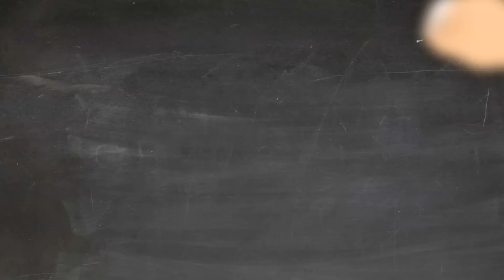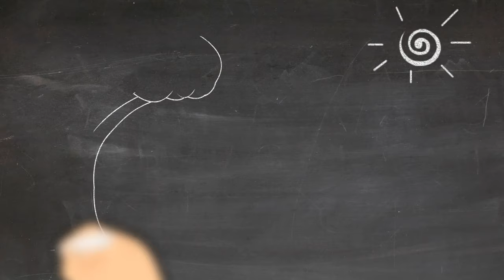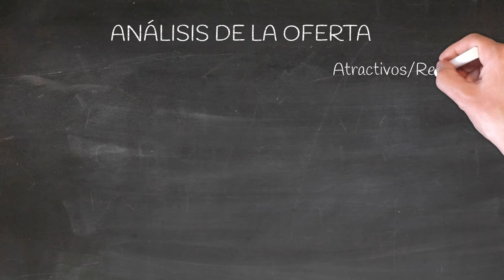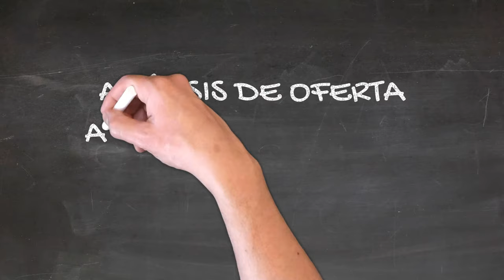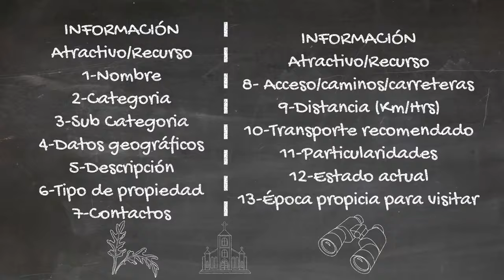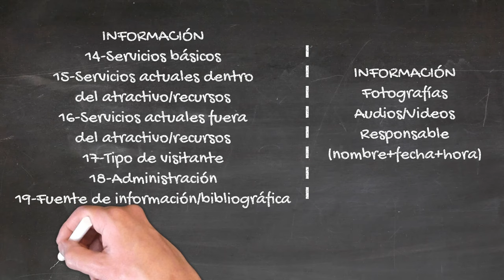Es posible el Turismo Sostenible???.......Analisis de Planificación Territorial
La planificación estratégica del Turismo, es importante para el desarrollo económico de una nación.